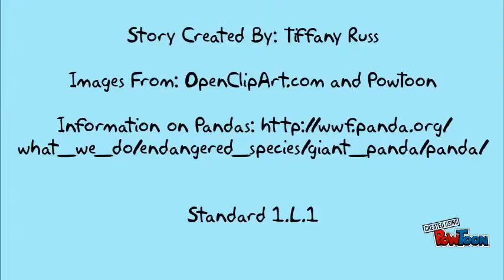Poncho the Panda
ECI 201 NCSU
Images from OpenClipArt.org and PowToon
Story Created by: Tiffany Russ-- Created using PowToon -- Free sign up -- Create animated videos and animated presentations for free.  PowToon is a free tool that allows you to develop cool animated clips and animated presentations for your website, office meeting, sales pitch, nonprofit fundraiser, product launch, video resume, or anything else you could use an animated explainer video. PowToon's animation templates help you create animated presentations and animated explainer videos from scratch.  Anyone can produce awesome animations quickly with PowToon, without the cost or hassle other professional animation services require.